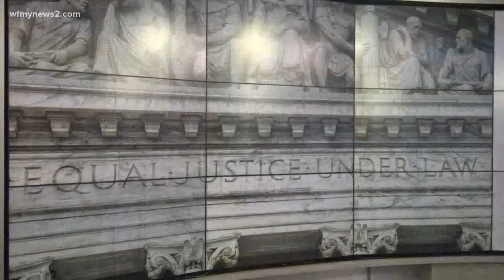Triad woman shares journey through abortion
A bombshell draft opinion indicating the Supreme Court may strike down the landmark Roe v. Wade has reignited the debate surrounding abortion.

A decision is expected by the end of the summer on whether abortions are a constitutional right. We can't be more clear, this is just a first draft and not a final decision.